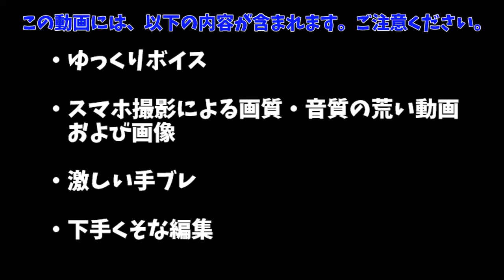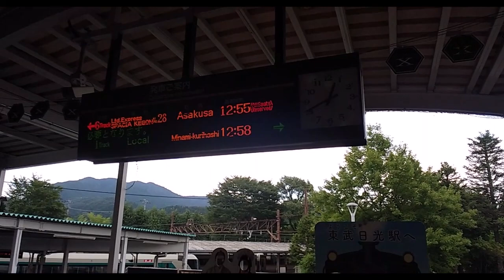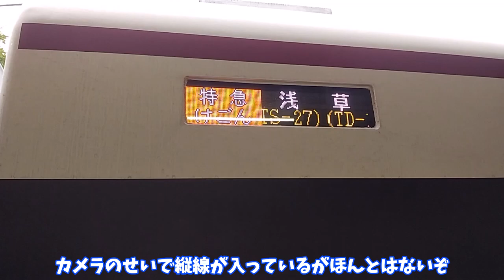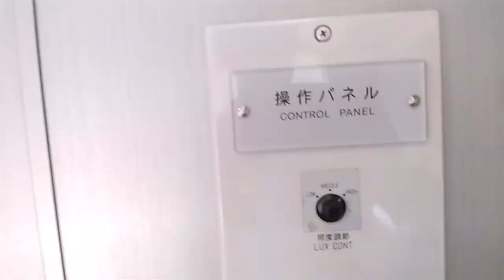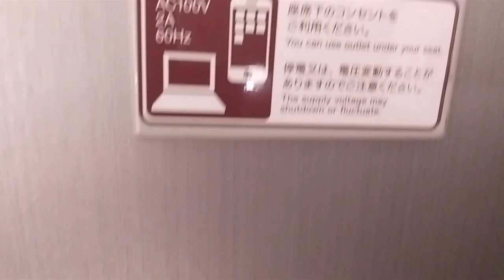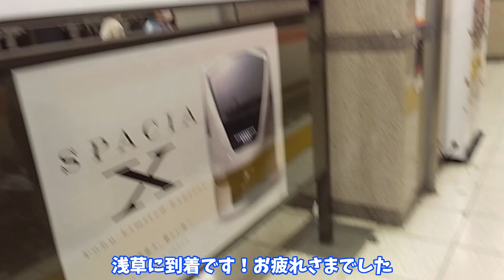新型特急スペーシアｘに乗ってきた！【後半】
100系のGTO-VVVF大好き　めっちゃいいよね

※この動画ではスペーシアｘには乗りません(詐欺)！前半をご覧ください！

前半の動画を見ていない方は先にそっちを見てくださいね！